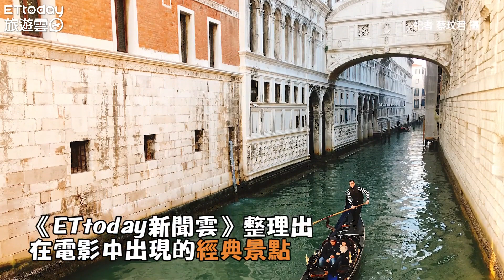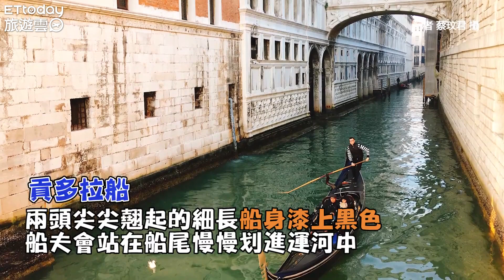《蜘蛛人：離家日》在這取景！漫威迷必朝聖 威尼斯5大景點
《蜘蛛人：離家日》在這取景！漫威迷必朝聖威尼斯5大景點

可說是《復仇者4》真正結局的漫威電影《蜘蛛人：離家日》在7月3日於台灣上映，上映24小時就飆破4000萬票房。此次《蜘蛛人：離家日》遠赴歐洲各大知名城市取景，作為彼得帕克歐洲之旅第一站的威尼斯，《ETtoday新聞雲》整理出在電影中出現的經典景點，漫威迷下次到威尼斯旅遊不妨前往朝聖。